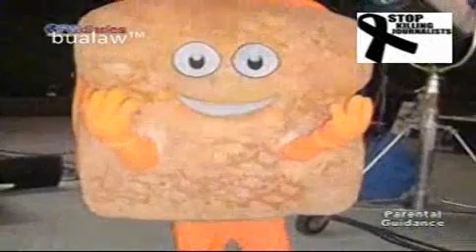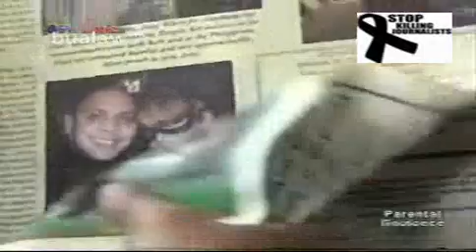OFWD SURVIVOR PHILIPPINES 3